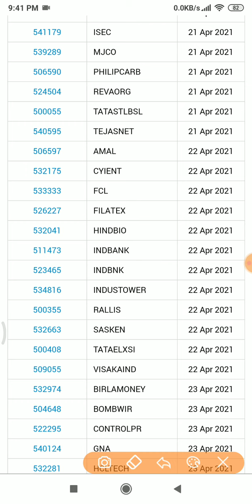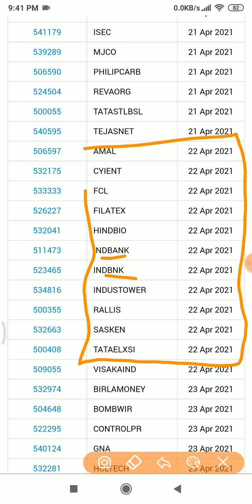22/04/2021 Company Result List | आज के दिन इन कंपनी पर नज़र रहनी चाहिए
22/04/2021 Company Result List | आज के दिन इन कंपनी पर नज़र रहनी चाहिए